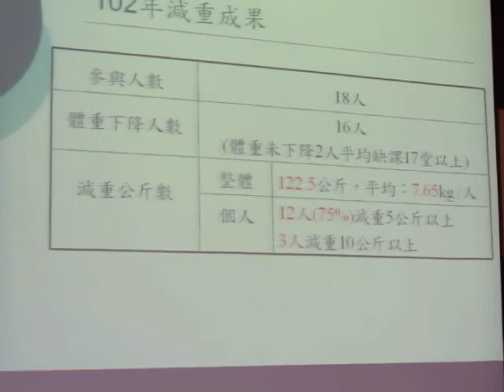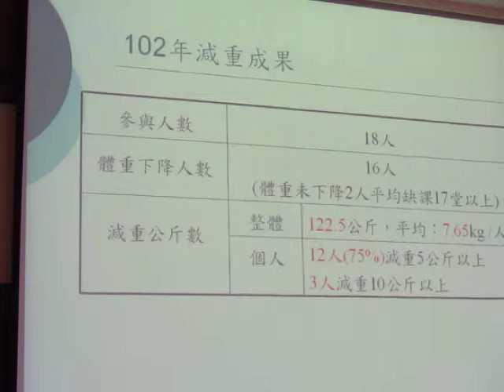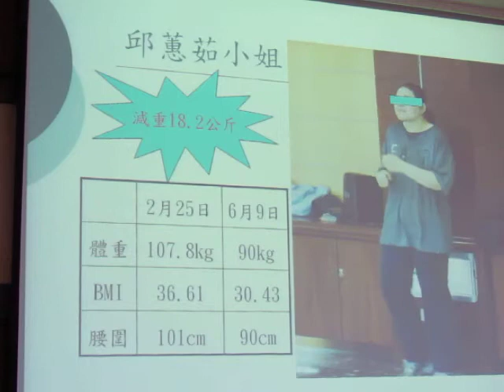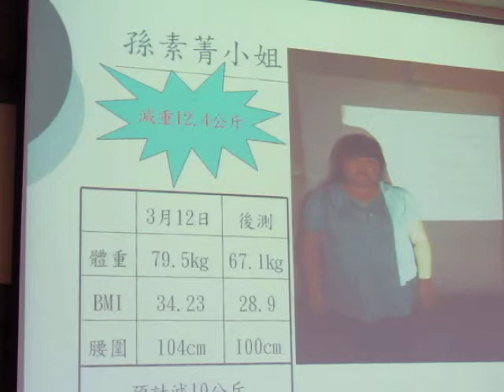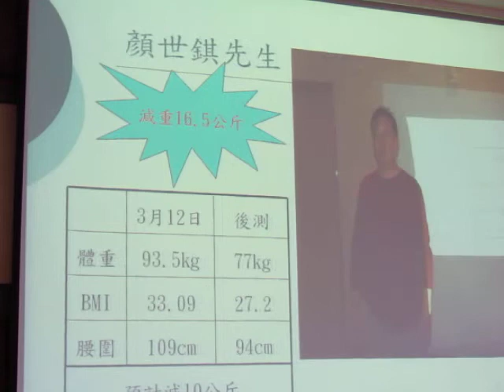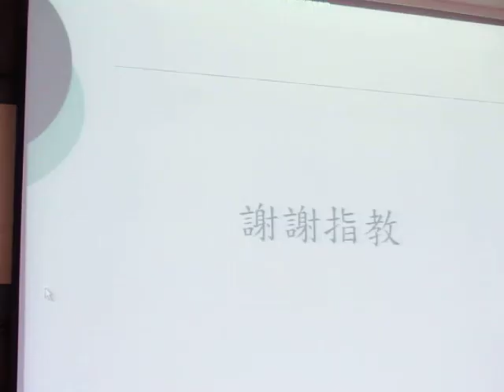民正新聞記者:蔡永源台南報導南市醫外科余信賢醫師-腹腔鏡微創減重手術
台南市立醫院自101年開設自費減重課程，至今已是第五期，共吸引126人報名參加，共減重664公斤，扣除意志力不堅定者，有111人體重獲得改善，平均每人減重5.98公斤，其中更多達13位學員減重10公斤以上，成績相當亮眼。
社區服務課林培剛專員表示，有如此成效都應歸功於參與減重學員間相互鼓勵與努力，大家在營養課認真勤作筆記，學會計算熱量攝取，也學會如何記載每日飲食紀錄。按照營養師每周的規劃與步驟，慢慢的學員都能設計出一套屬於自己的減重菜單。
除了營養熱量的控制外，另一個減重致勝關鍵因素就是運動，南市醫自開設減重課程時，就委由亞洲盃金牌教練李佾明設計出一套適合減重學員的運動處方。從初期簡單有氧運動，持續漸進到心肺功能的提升，待學員體能慢慢能跟上時，再強化全身上下各肌群增加肌力，以促進身體基礎代謝率幫助脂肪、熱量燃燒，